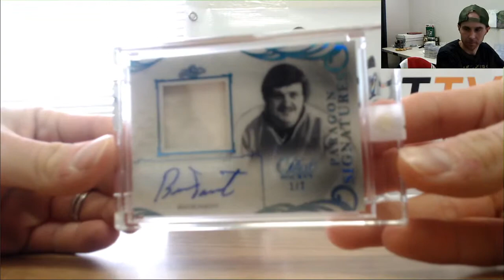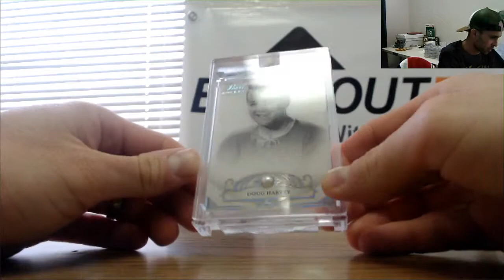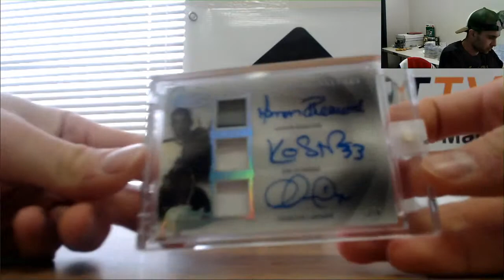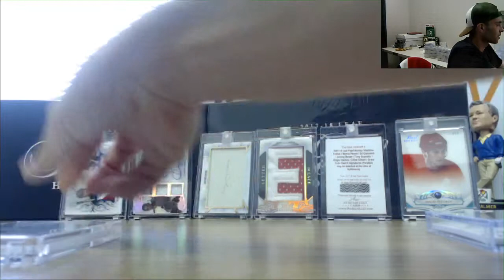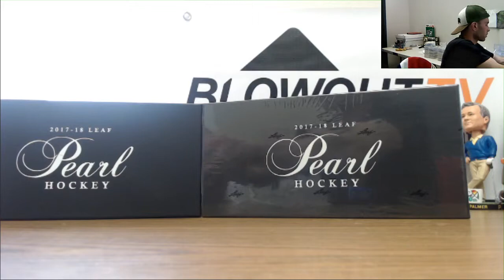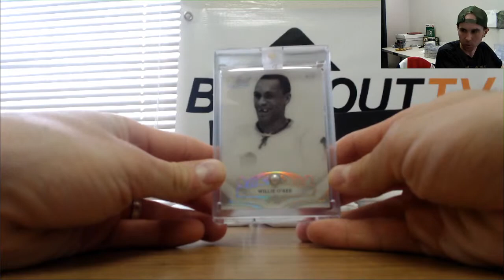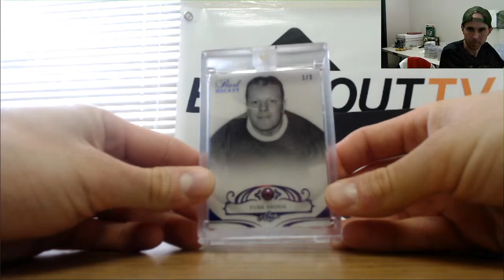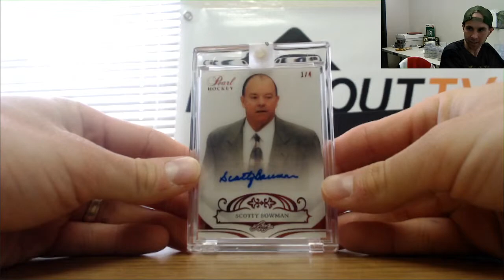2017 18 Leaf Pearl Hockey Reverse Snake Draft Case Break RD 3 April 8th